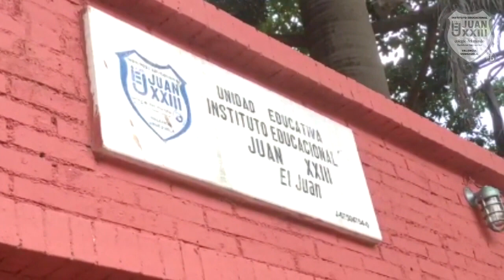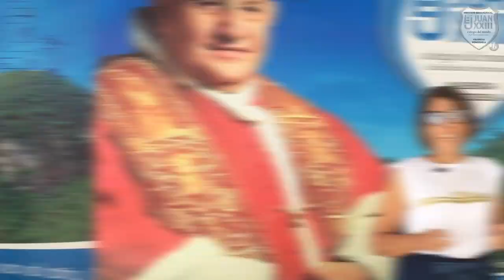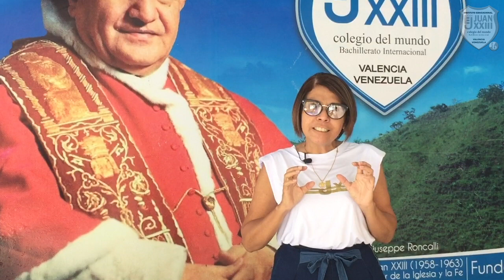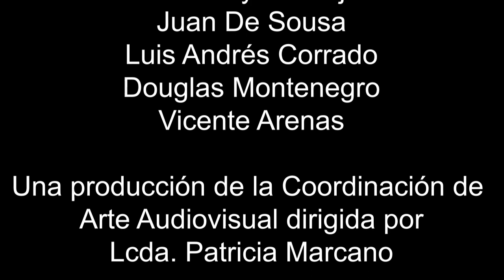Momento Cívico - Lunes 7 de junio del 2021.